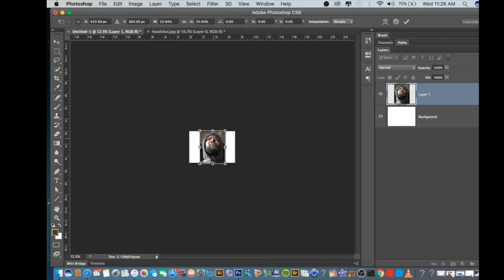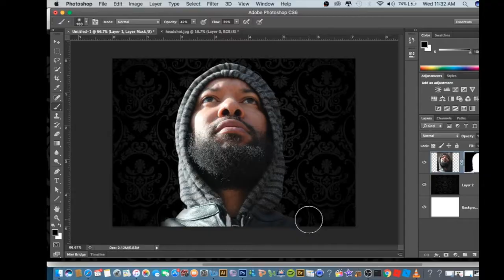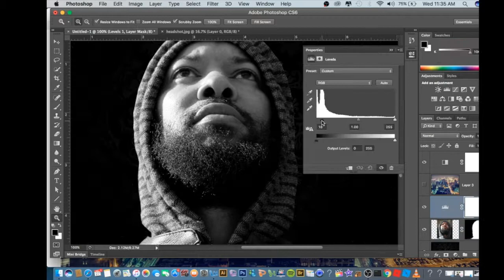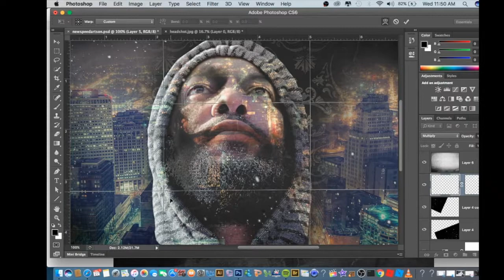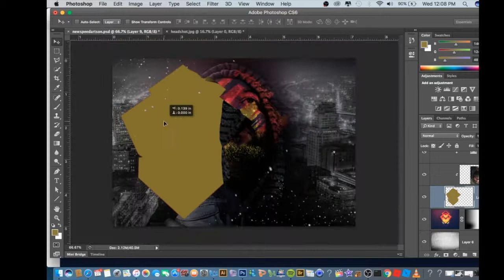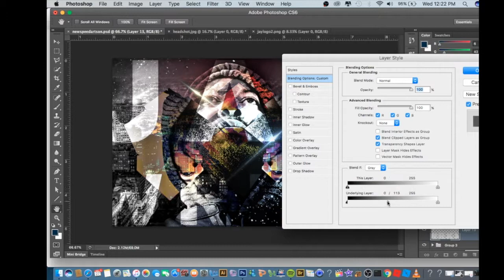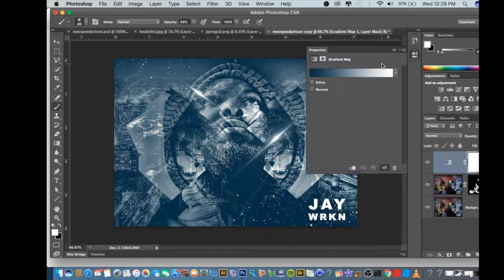Looking For You - Speed Art - JAYWORKING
MIXTAPE SPEED ART LOOKING FOR YOU

Here some Photoshop CS6 Speed Art. I fell in love with Adobe Photoshop in 1995 and it's been my favorite design software ever since. I do speed art to inspire young smart creatives in my After School Program and all Photoshops fans out there.

My name is Jamal Collins, I'm a Visual Communication Design Instructor, I provide Art Education at the Boys and Girls Club.I love creativity, design and sharing what I know and what I do with the world. These kids need to be surrounded by a support team.

My After School Graphic Design Program teaches Adobe Photoshop. We Are The Logo Maker, We Create Branding, Marketing and Web Design. This program uses technology and web solutions for teens who need a job we use job search for job applications. This program helps kids reach their full potential as productive, responsible and caring citizens.